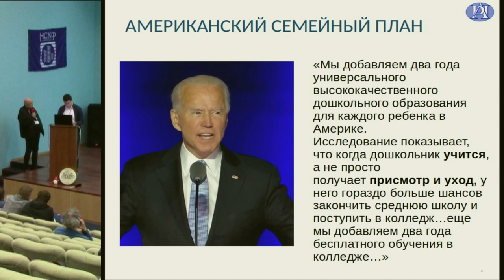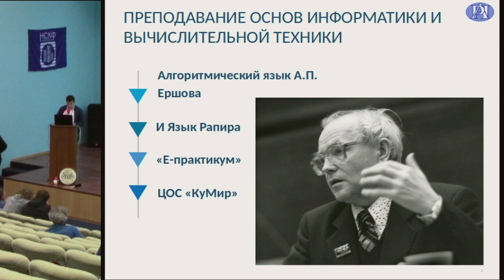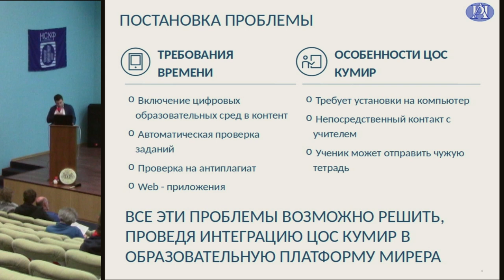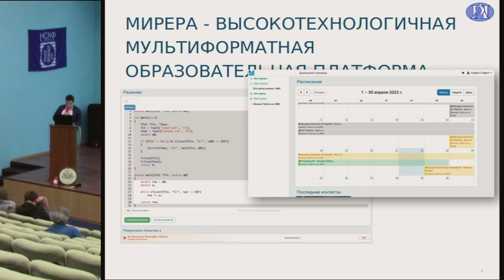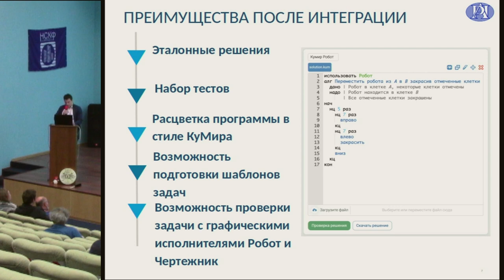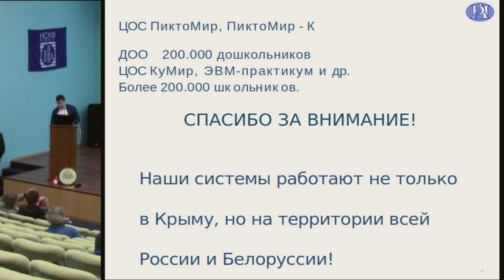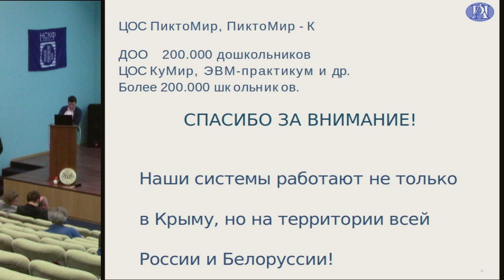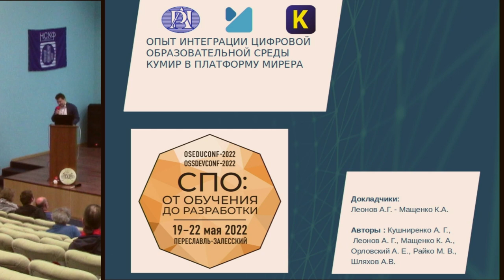Опыт интеграции цифровой образовательной среды КуМир в платформу Мирера (OSEDUCONF-2022)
* Анатолий Кушниренко
* Кирилл Мащенко

Пандемия продемонстрировала необходимость создания и расширения дистанционных образовательных решений с доступом через интернет.

* В докладе сформулирована необходимость поддержки школьного алгоритмического языка (цифровой образовательной среды КуМир) в качестве web-приложения.
* Рассмотрены вопросы интеграции компилятора КуМира в цифровую образовательную платформу (ЦОП) Мирера, изложен опыт преподавания курсов по информатике и программированию на школьном алгоритмическом языке с использованием ЦОП Мирера.
* Предложены пути дальнейшей интеграции КуМир и ЦОП Мирера с поддержкой единой системы аутентификации, автоматизированной проверкой выполненных заданий в ЦОП Мирера и визуализацией графических результатов.